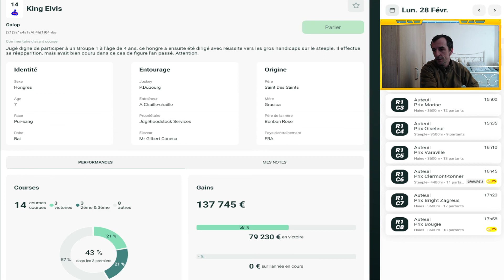MA DERNIERE MINUTE QUINTE+ DU JOUR SAMEDI 28 FEVRIER 2022 R1C1 AUTEUIL 13H50 PMU TURF